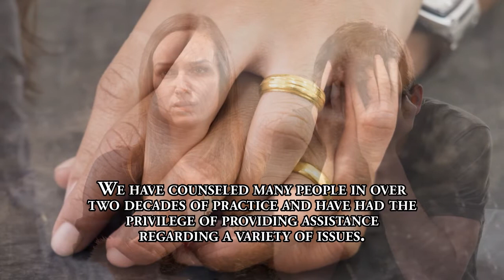Climbing Mountains Together by Dr. Richard Palazzolo, PhD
Climbing Mountains Together

Dr. Richard Palazzolo, PhD